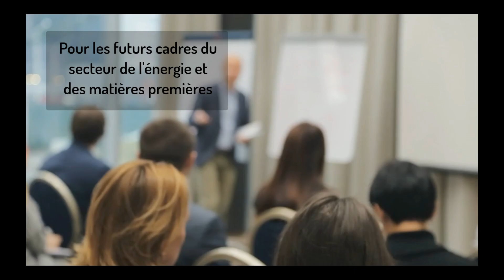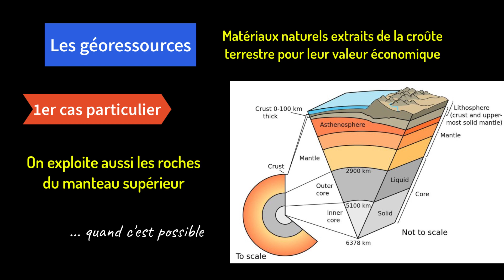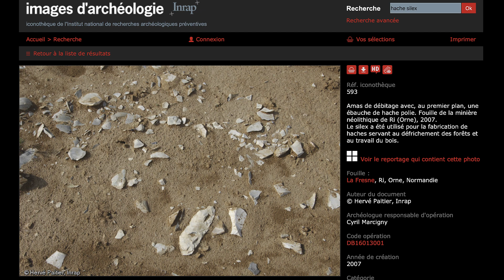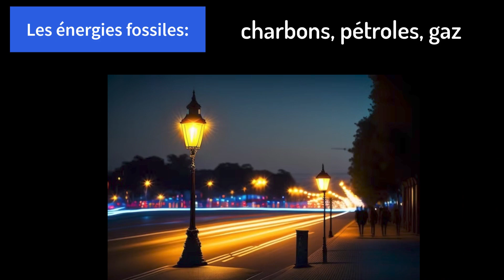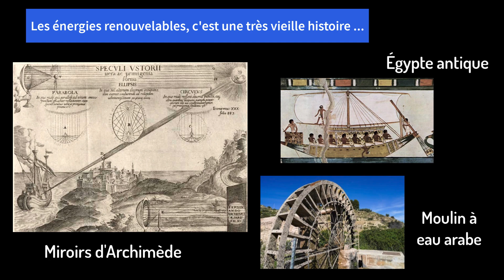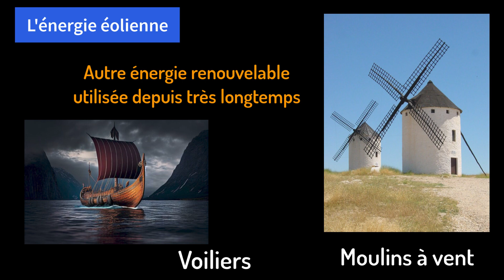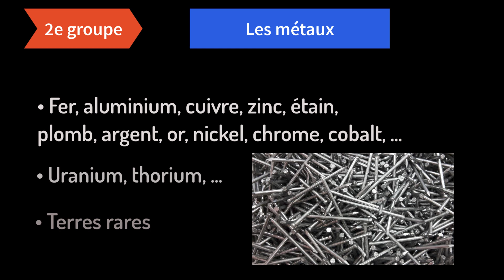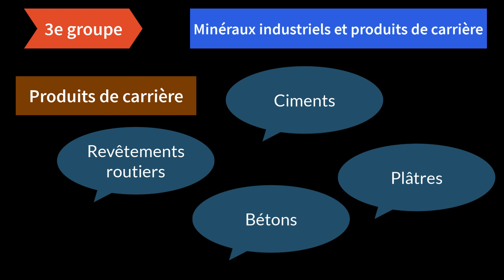Géoressources, énergies et transitions: introduction.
Bienvenue sur cette première vidéo de notre nouveau cours sur les géoressources, l'énergie et la transition énergétique. Dans cette introduction, vous apprendrez à définir les géoressources et les resituer dans leur contexte historique, depuis la Préhistoire jusqu'à l'époque actuelle. Vous verrez comment le développement de l'humanité est étroitement lié aux énergies renouvelables et aux énergies fossiles.
Vous aborderez aussi les besoins émergents liés aux nouvelles transitions énergétiques et numériques. Enfin, vous survolerez les grandes catégories de ressources géologiques : hydrocarbures, métaux, minéraux industriels, produits de carrières, pierres précieuses et semi-précieuses.

00:06 - Introduction
00:38 -   Géoressources
02:22 - Contexte historique
03:22 - La maîtrise du feu
03:55 - Évolution historique et technologique
04:17 - Énergies fossiles
04:25 - Énergie nucléaire
04:30 - Avantages des énergies fossiles
04:48 - Notre faim de ressources naturelles
05:01 - La frugalité des débuts
05:13 -  Biomasse
05:59 - Énergie éolienne
06:05 - Énergie hydraulique
06:16 - Energie humaine
06:25 - De l'abondance énergétique
06:29 - Avec un prix à payer
06:50 - Réchauffement climatique
06:58 - Gaz à effet de serre
07:10 - Un futur dystopique ?
07:15 - La nouvelle ère du numérique
07:27 - Les nouveaux besoins
07:39 - Catégories de géoressources
07:47 - Hydrocarbures
07:55 - Métaux
08:05 - Minéraux industriels
08:37 -  Prrodiuits de carrière
09:06 - Pierres précieuses et semi-précieuses
09:27 - Conclusion